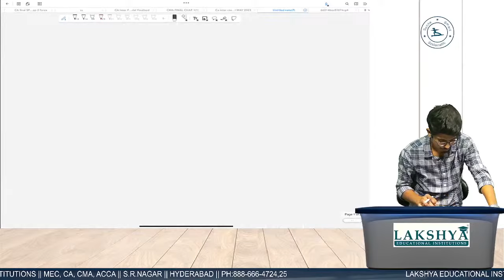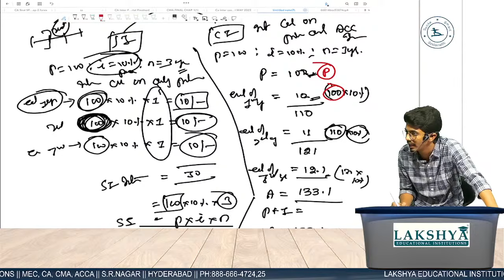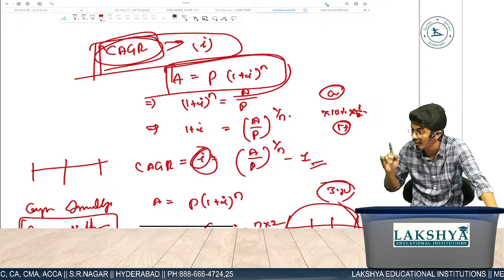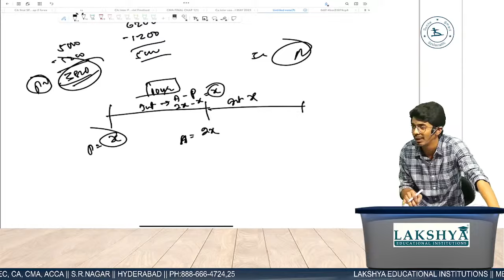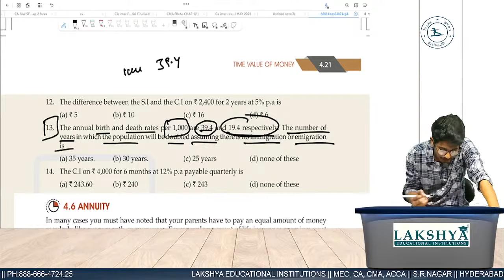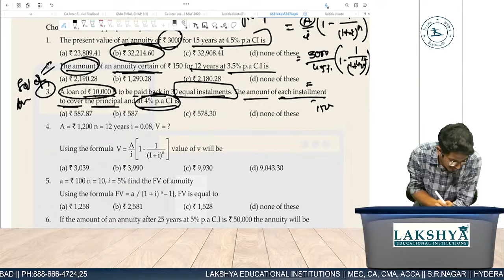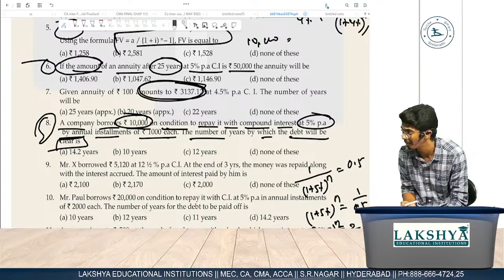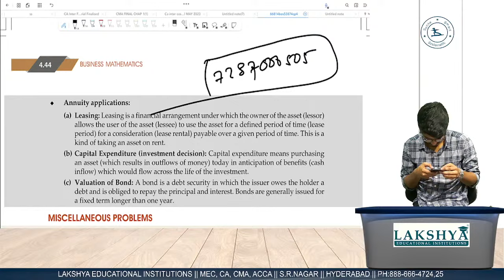CA Foundation Revision Lecture |Time Value Of Money | CA CMA Raj Kiran | LAKSHYA EDU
In this session CA CMA Raj Kiran will be discussing the revision of the Time Value Of Money for CA Foundation Aspirants.